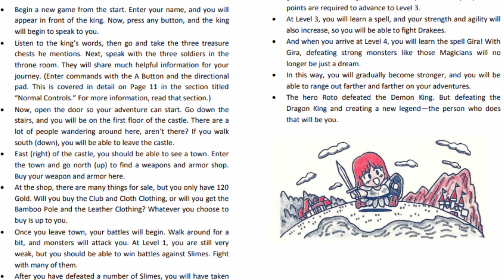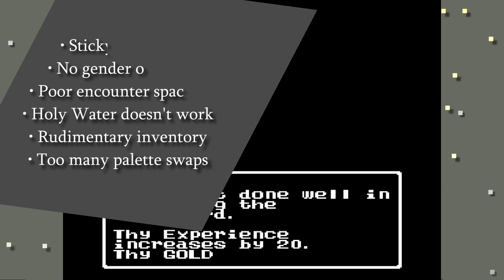Why JRPGs S̶u̶c̶k̶ Could Be Better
I'm not a big fan of JRPGs. For some reason, I decided to play and review the game that started it all: Dragon Quest.

Footage sources:
Beath of the Wild, Krow's Graveyard
Dragon Warrior, NintendoComplete
Dragon Quest 1 remake, Owl-Quest
Dragon Quest 2, World of Longplays
Dragon Quest Manual, Woodus.com
Final Fantasy 6, World of Longplays
Final Fantasy 7, Matthew Reynolds
Minecraft, Halkun
Mario, packattack04082
Oregon Trail, NintendoComplete
Persona 5, SphericAlpha
Shin Megami Tensei, Prince Harsha
Smash Bros./Street Fighter 2, World of Longplays
Zelda 1 Manual, Nintendo
(Some) Music, Lud & Schlatts Musical Emporium